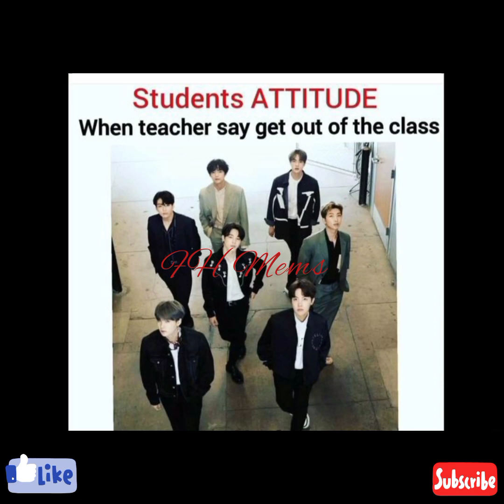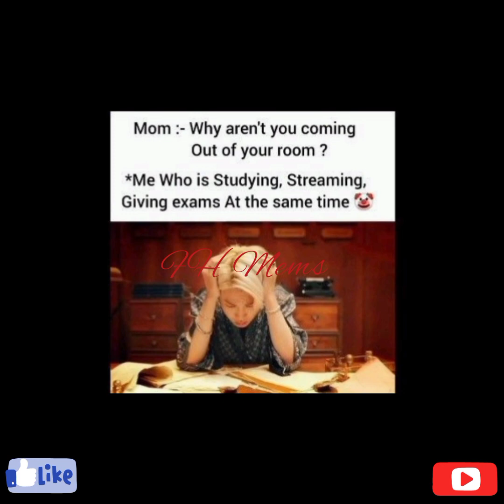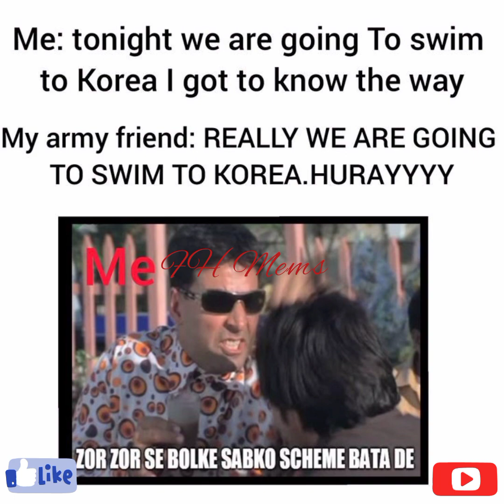BTS mems 👻// mom funny memes 🤣// friends memes 🤣//relatable memes 🤣🤪😜💜